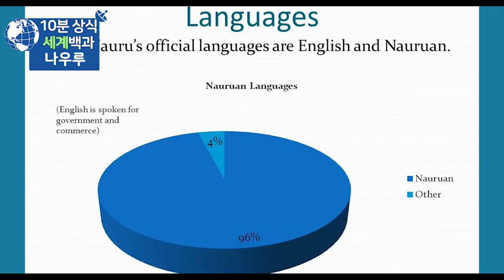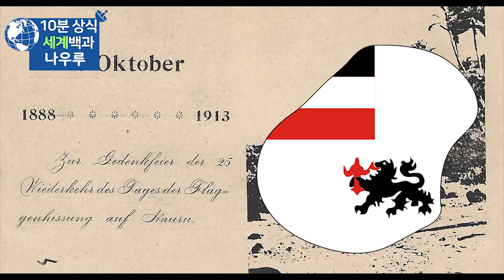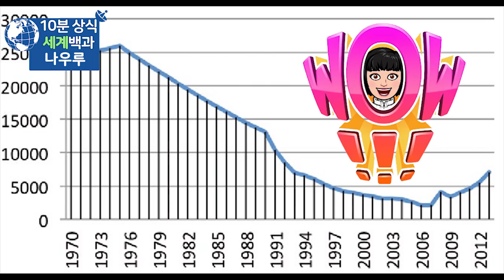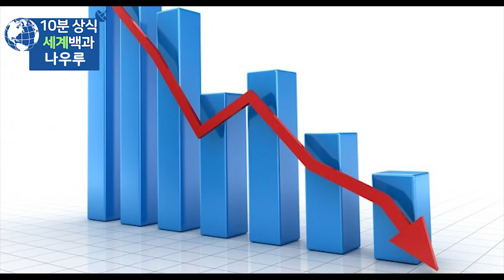나우루 10분 완벽정리 - 세계백과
나우루
나우루 역사
세계백과